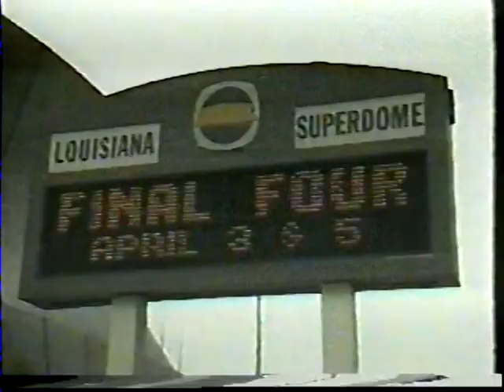04/03/1993 NCAA National Semifinal: MW2 Kansas Jayhawks vs. E1 North Carolina Tar Heels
Adonis Jordan, Rex Walters and the Midwest's second seed - Kansas Jayhawks, face Donald Williams, Eric Montross and the East's top-seed - the North Carolina Tar Heels, in the first game of the National Semifinal.

Game played on Saturday, April 3, 1993 at the Louisiana Superdome in New Orleans.